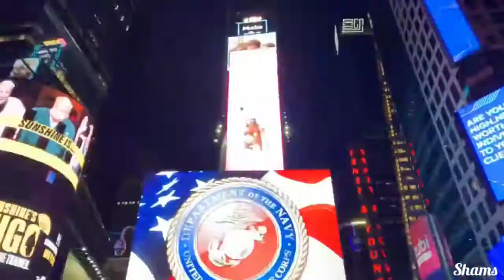Real Life | Muslim Belal [Ashley Chin]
'We are a sad generation with happy pictures.'